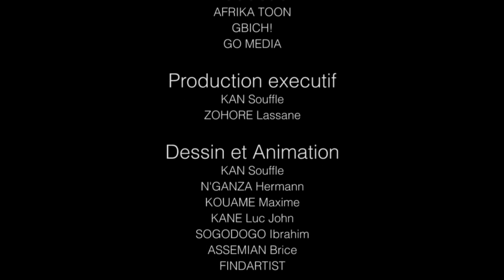15 ans de chanson - LA BLAGUE DU JOUR (ESSAYEZ DE NE PAS RIRE! )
Dans la vie, il faut persévérer, car on ne sait jamais.

⏬⏬⏬⏬⏬  LA BLAGUE DU JOUR ⏬⏬⏬⏬⏬

Essentiellement connue par ses productions cinématographiques, le studio d'animation ivoirien AFRIKA TOON accorde également une place au petit format à travers des séries télévisées mais aussi à travers des web séries. En effet depuis 2011, le studio s'est lancé dans la production d'une série de blagues dénommée "La Blague Du Jour" qui met en scène des personnages rigolos évoluant dans un univers cartoon 2D.